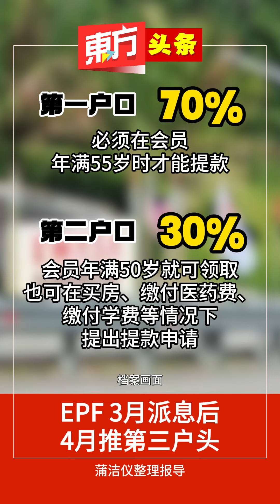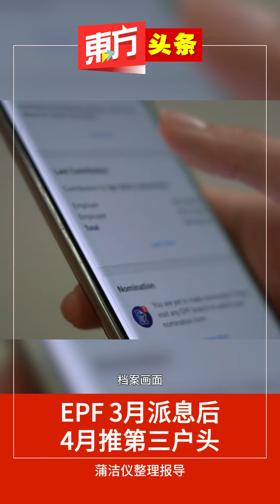EPF 3月派息后 4月推第三户头【东方头条】2024-2-29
第二财政部长拿督斯里阿米尔韩沙指出，雇员公积金局将在4月推出第三户头。